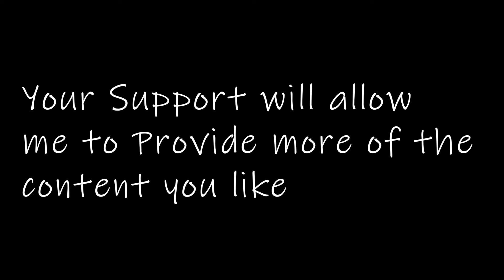AKBAR talks to woman whos man tried to KILL her by BURNING her house down but she STILL Loves him 🔥🤣